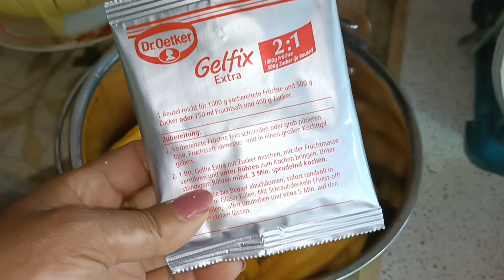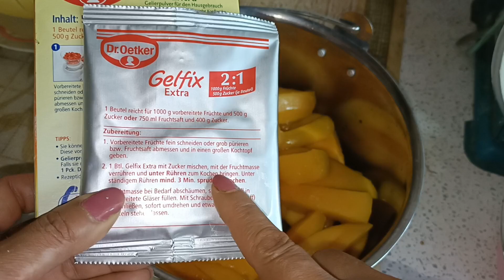สามีฝรั่งขอมายายต๊ะจัดให้เข้าสวนเก็บเสาวรสมะนาวทำแยมมะม่วงไว้ทาขนมปังกินตอนเช้าๆ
❤เมียฝรั่งยายต๊ะกับการใช้ชีวิตแบบพอเพียง ที่อยู่ในชนบท ในต่างแดน ทำสวนปลูกผักผลไม้ไว้กินเองจ้า ❤ช่องนี้เริ่มต้นจากการทำคลิปให้ญาติพี่น้องในครอบครัวตนเองดู  จากนั้นก็เริ่มมีเพื่อนๆกดติดตามจึงทำให้เกิดมีแรงบัลดาลใจที่อยากทำคลิปต่อไปเรื่อยๆ จากคนที่ไม่เคยรู้เรื่องเกี่ยวกับการทำคลิปเลย จนพยายามทำด้วยตนเองขึ้นมาได้ เพราะกำลังใจที่ดีที่สุดของเพื่อนๆ  จากคนบ้านนอกคนหนึ่งที่ไม่มีความรู้สูง เราทำได้แค่นี้ก็ภูมิใจตัวเองมากๆค่ะ  ขอบคุณสำหรับคำติชม ขอบคุณที่ช่วยกดไลค์ กดติดตาม และมิตรที่ดีๆจากเพื่อนๆfcทุกๆคนมากๆจ้า❤
เพจชื่อ เมียฝรั่งชนบท ต๊ะ555